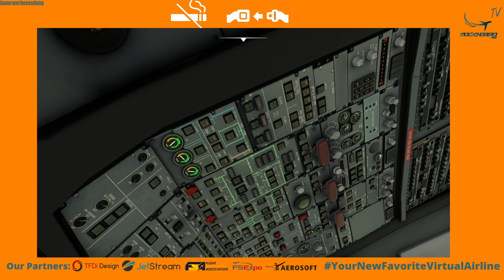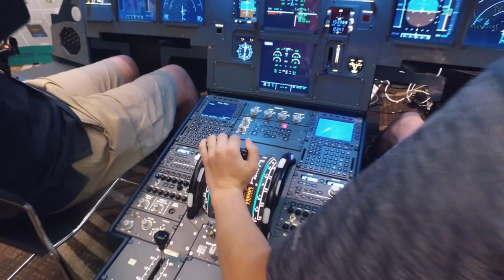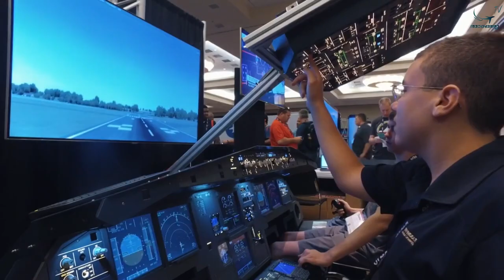Approaching and Landing in KEFD!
Landing in KEFD in our A310 during the FSExpo Event Flight!